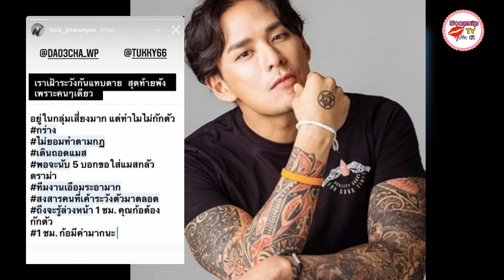“ณวัฒน์ อิสรไกรศีล” โพสต์นี้ถึง “แทค ภรัณยู” แท็กถามตรงๆกลางไอจี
หลังจากที่ "แทค ภรัณยู โรจนวุฒิธรรม" โพสต์สตอรี่อินสตราแกรม ระบุว่า "เราเฝ้าระวังกันแทบตาย สุดท้ายพังเพราะคนๆ เดียว อยู่ในกลุ่มเสี่ยงมาก แต่ทำไมไม่กักตัว กร่าง ไม่ยอมทำตามกฎ เดินถอดแมสก์ พอจะนับ5บอกขอใส่แมสก์กลัวดราม่า ทีมงานเอือมระอามาก สงสารคนที่เค้าระวังตัวมาตลอด ถึงจะรู้ล่วงหน้า 1 ชม. คุณก็ต้องกักตัว 1ชม. ก็มีค่ามากนะ"

ล่าสุด "ณวัฒน์ อิสรไกรศีล" ก็ได้แคปโพสต์ข้างต้น มาโพสต์ต่อผ่านอินสตราแกรมตัวเอง พร้อมลั่นถามตรงๆแท็กหาแทค "หมายถึงพี่รึป่าวครับ จะได้ใช้สิทธิ์ของการถูกพาดพิง"

เอาหล่ะสิ งานนี้ต้องจับตาดูต่อไปว่าหนุ่มแทคจะว่าไงเอ่ย???